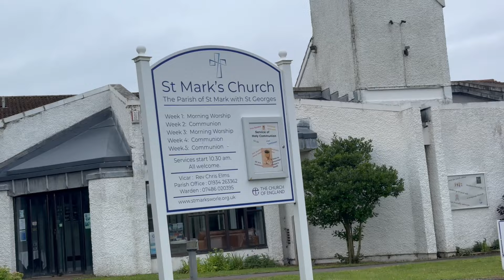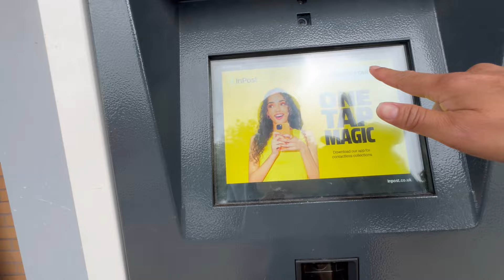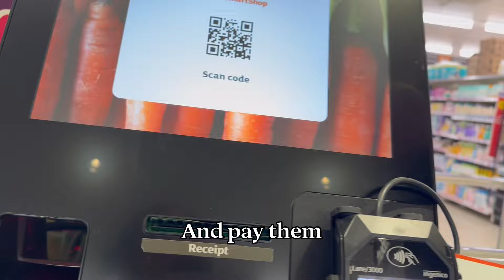Day in the life Uk| buhay englatera ni Mumshie| another day another vlog British-Filipino Family